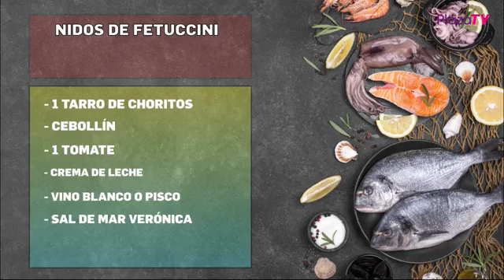EN PLAZA MATINAL ESTUVIMOS CON CHEF J . PABLO RIFFO, MARTES DE COCINA EN VIVO, GRACIAS A PRO PESCADO